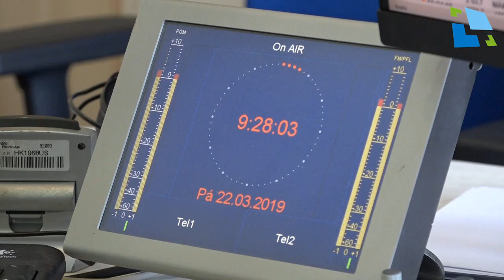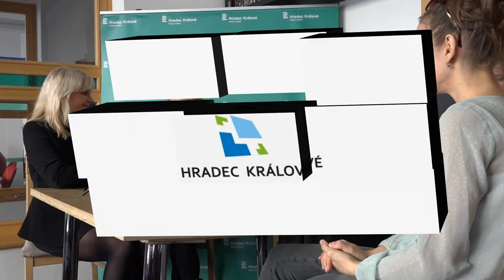Český rozhlas Hradec Králové vysílá 20 let v budově u Tyršova mostu